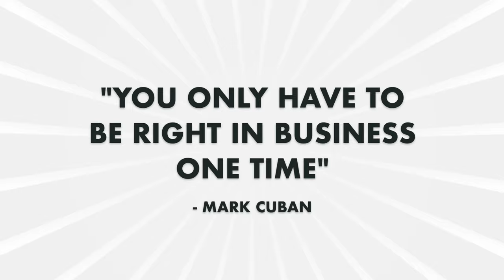Is an MBA Degree Worth It?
The best investment you can make in yourself is an investment in education; join my online on demand Haroun Education MBA Degree Program® (start today and watch at your own pace) or check out my best-selling finance and business courses (30-day 100% money back guarantee on all my courses and my Haroun Education MBA Degree Program®).

Also join me every Thursday at 8am Pacific Time on my YouTube channel for my weekly 2 hour office hours webcast for Q&A on any finance/investing/business/career topics.

Thanks,
Chris